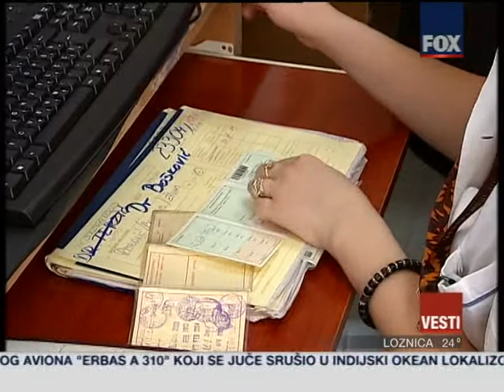RADNICI BEZ ZDRAVSTVENIH KNJIZICA